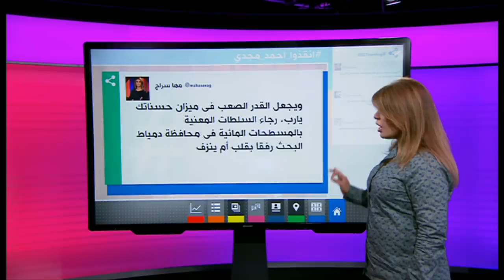انقذوا احمد مجدي قصة طالب الطب المصري الغريق في بحر دمياط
انقذوا_احمد_مجدي  مطالبات على منصات التواصل المصرية لانقاذ طالب الطب المصري الغريق في بحر دمياط